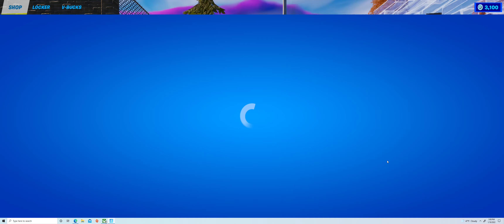Tilted Towers is back after almost 3 years. (Not including Neo Tilted, Tilted Town or Salty Towers)